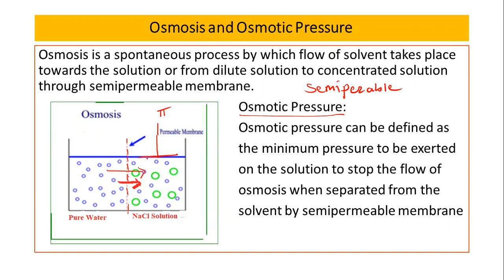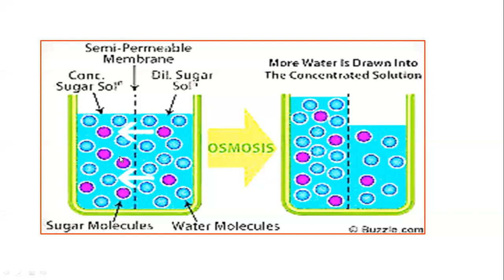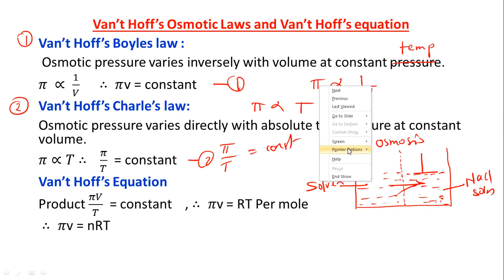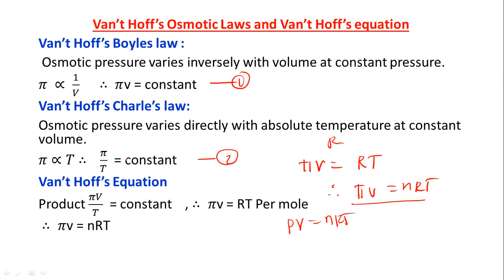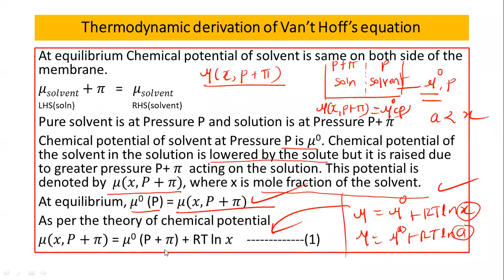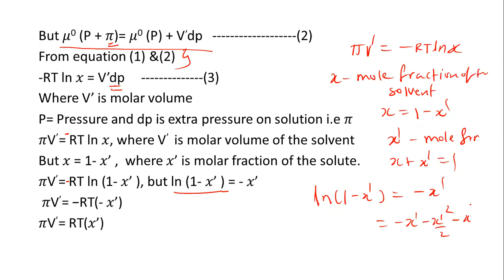Chemical Thermodynamics- Thermodynamic derivation of Van't Hoff's Equation